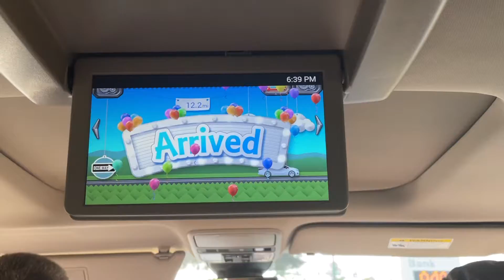Myrtle beach day 2 || baseball game + late night Boardwalk || Laura yeckel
I hope you enjoyed make sure to like and subscribe.I had a amazing time at the baseball game.and exited to visit next year. more videos should be coming soon throughout summer 2021.  I love you all